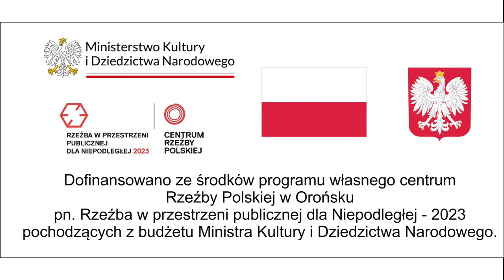ZbignieF Frączkiewicz dla Moksialu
Wystawa prac Zbiniewa Frączkiewicza - 4Peron - Szklarska Poręba 2023 (Miejski Ośrodek Kultury, Sportu i Aktywności Lokalnej )